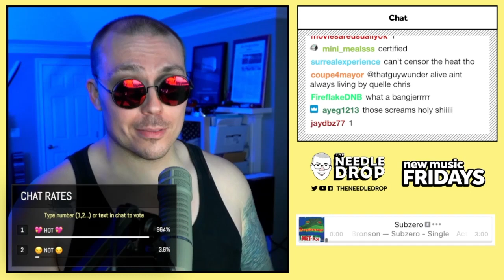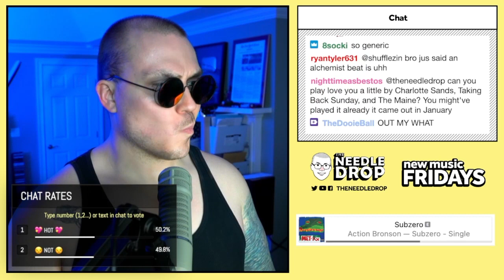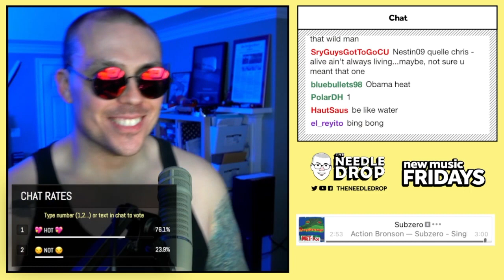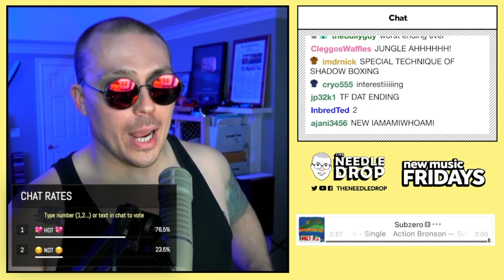Needledrop reacts to new Action Bronson